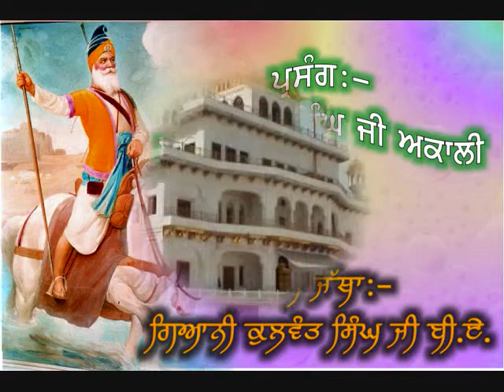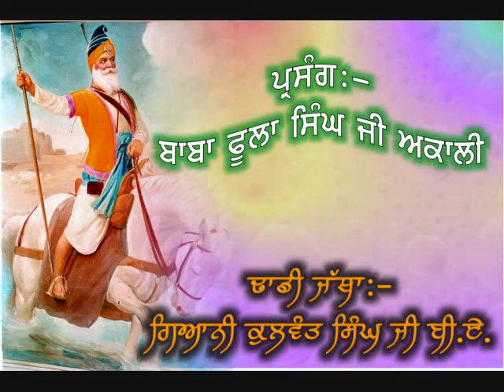baba phoola singh ji akali 8. kulwant singh ji B.A.wmv